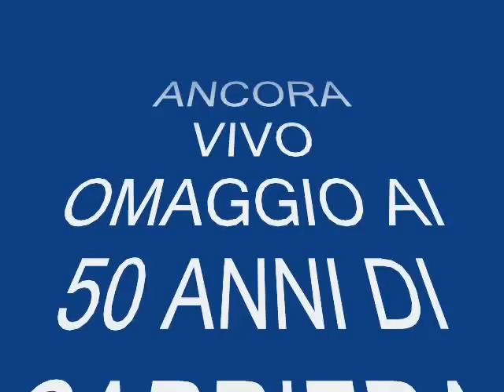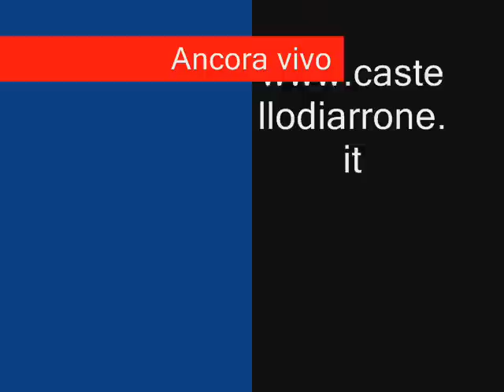ANCORA VIVO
cover di Piero Laliscia per i 50 anni di carriera di Celentano
Voce e chitarra Laliscia Piero
il pezzo centrale e quello finale è stato eseguito con telecaster in overdrive
registrazioni fostex